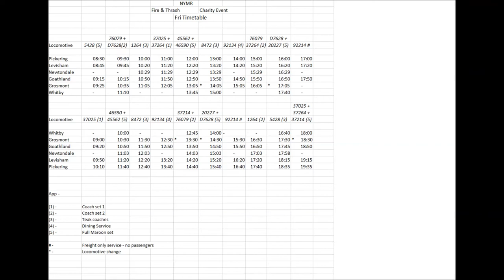TS2021: Fire & Thrash event, trainspotting at Grosmont NYMR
Compilation of runs through Grosmont station on the NYMR Train Simulator 2021.
These are from the fire & thrash event i created (not very well mind-still lots i would like to add/change)

These show runs 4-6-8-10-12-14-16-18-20 (Grosmont-Pickering runs)
Run 2 is not included as still having trouble with that run for some reason. Hoping to have it sorted in next few days so that i can upload the scenarios for anyone that is interested.
Timetable is included, and features every run in the scenarios.

Beware: there are a few very lucky simulated spotters

If anyone is wanting a full run video of any of the scenarios, just give a shout.